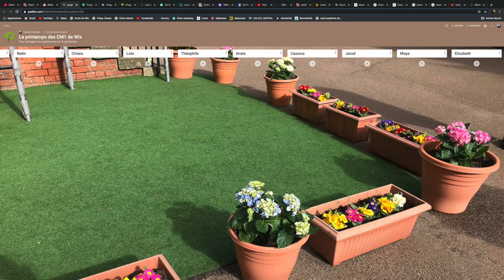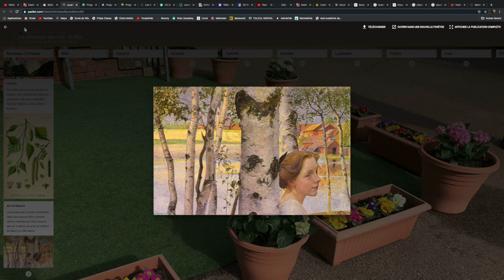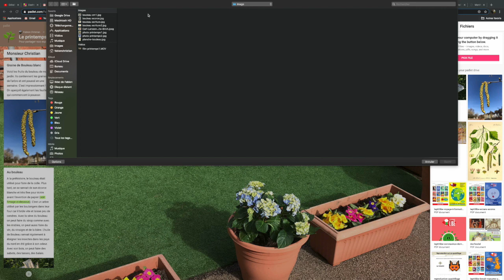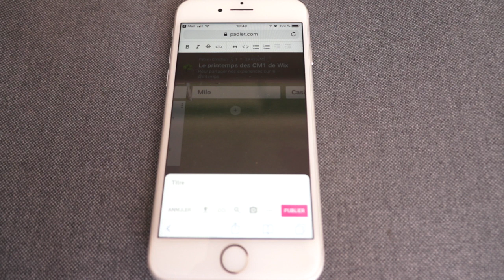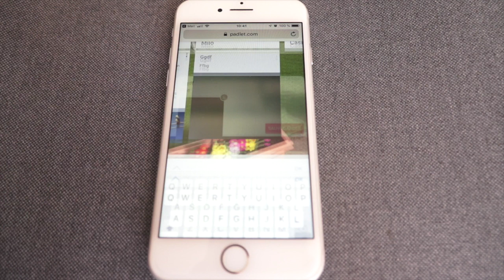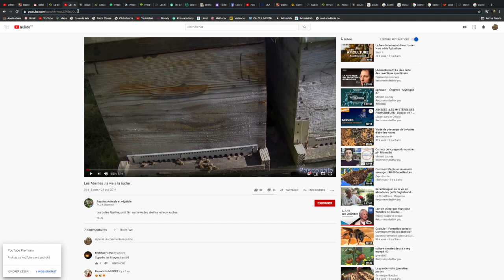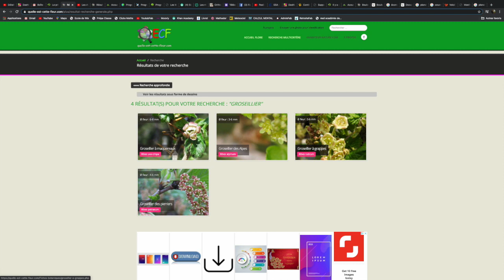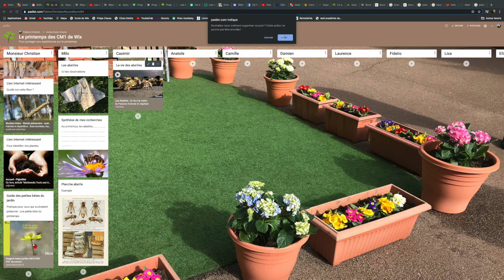Sciences : Printemps des CM1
Projet de partage d'observations et de recherches sur l'arrivée du printemps.